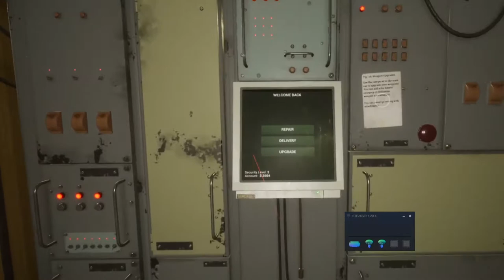RARE Expensive Artifacts & LOOTING the COMPOUND [Into The Radius VR Episode 3]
Next episode is gonna be a real good one, that's for sure, I've already recorded it and am editing it already, making a lot of progress right now and it's becoming a lot more fun!

Also when editing this video there was some issue with my software so all of the timestamps were out of place, sorry for that!

Newer episodes are going to have a quicker pace and more of a "moments" feel rather than a story, what do you think? Is that a good thing?
I may also start streaming the game and taking clips of streams instead of recordings to make these videos, good or bad?

Chapters:
Intro: 00:00
Putting on a suppressor: 00:38
Preparations for the mission: 01:32
Going in: 02:50
The mission: 03:45
Looting the compound: 06:28
Returning: 09:32
Back at the base (Claiming my cash): 10:43
Outro: 12:33